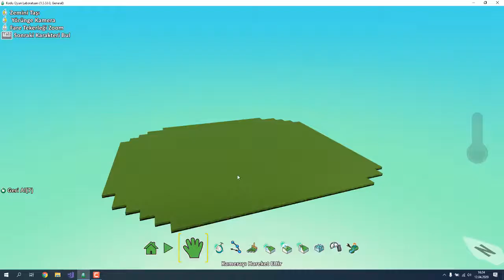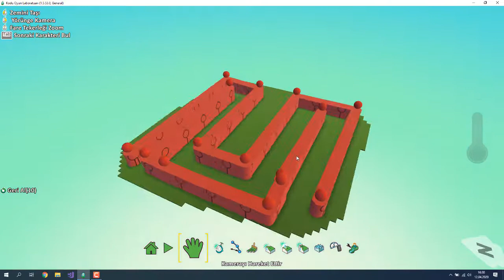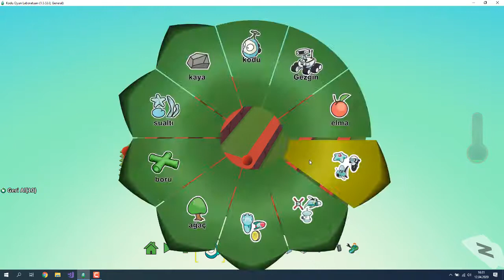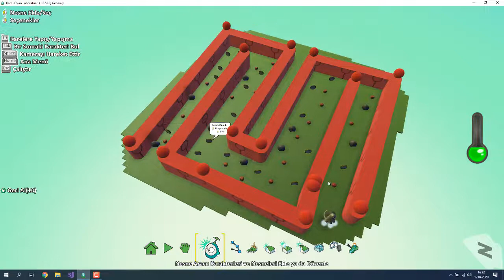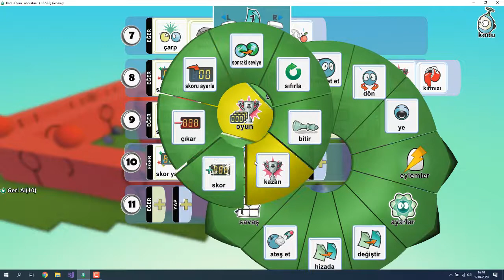Oyun Programlama Bölüm 3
Sevgili gençler ve çocuklar; yeni çıkan kararlar gereği sizler de bir süre evlerden çıkmayacaksınız. Evde vakit geçirirken sıkılmamanız için bir proje başlattık. Balçovalı Üniversite Öğrencisi Batıkan Coşkun kardeşimiz, bilgisayar oyun yazılımcılığı ile ilgili bir video dizisi hazırlamış. Bugünler de evde kalmak zorunda olan ve bilgisayar yazılımcılığına ilgi duyan sizlerin hoşuna gider diye düşünüp İnternet sitemizde paylaştık. İlerleyen günlerde diğer ders videolarını da sitemizde yayımlayacağız.
Umarım sizler için faydalı olur. Ancak bir şartımız var; Okul derslerini ihmal etmek yok.